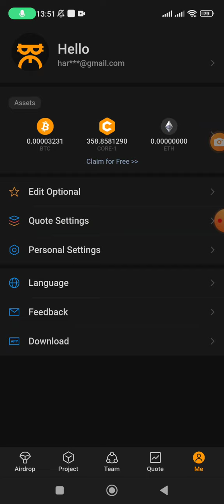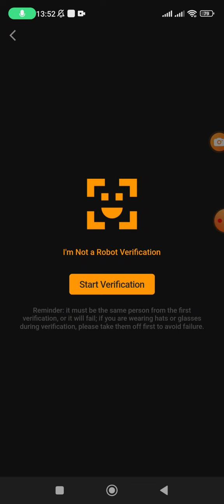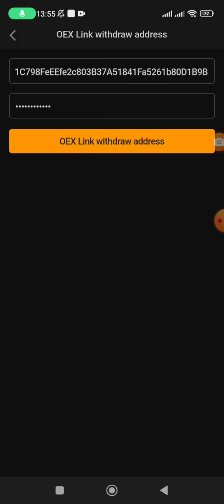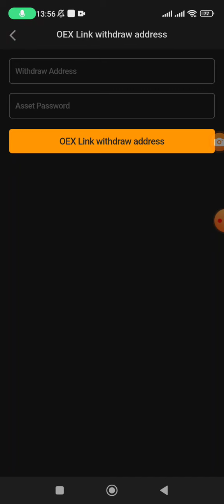Binding OEX Withdrawal address and face verification in Satoshi App in 4 minutes